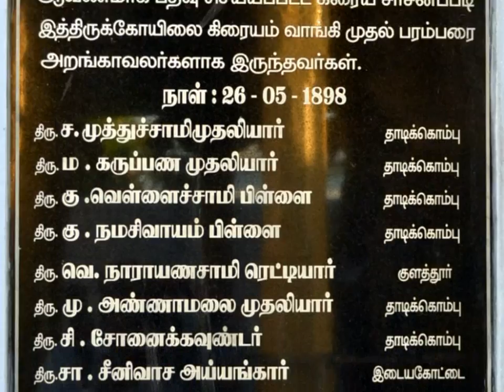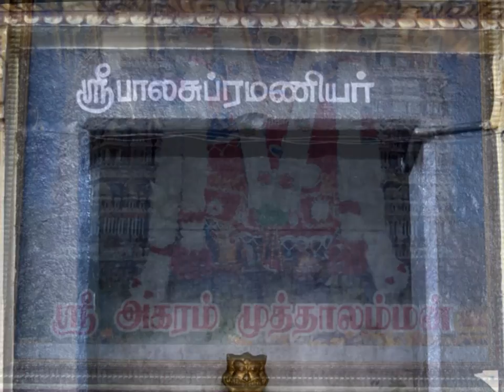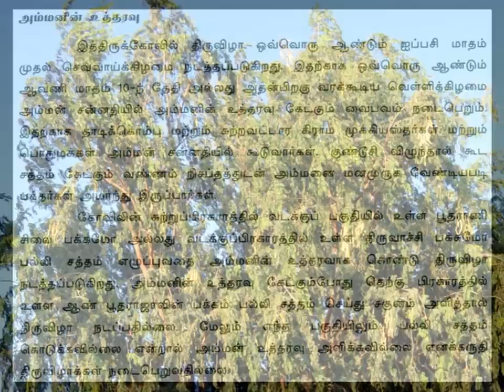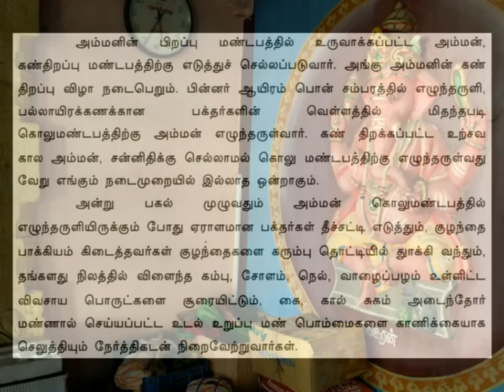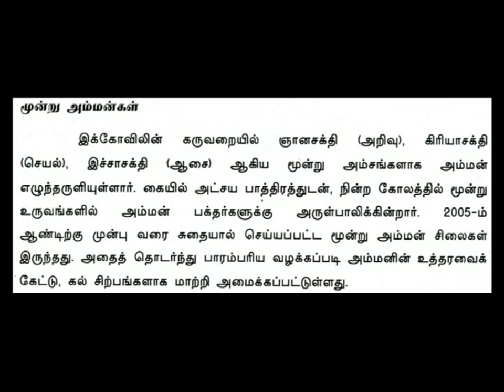Agaram Muthalamman ~ Icha - Crea - Gnana as Presiding deities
Agaram Muthalamman. This temple is very famous Amman Temple, situated at Agaram, Thadikombu, which is just 10km away from Dindigul. The very special feature in this temple is such that in the main shrine, the presiding deity goddess sri Muthalamman has been residing as 'Icha, Crea and Gnana' sakthies. She has been enshrined as three deities, who represents the aforesaid three divine powers as Icha, Crea and Gnana.

1. All photos are original, taken by Nikon SLR D3100.
2. Place of photo session - Agaram, Thadikombu, Dindigul,Tamil Nadu, India.
3. Date of photo session - 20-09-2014.
4. Conversion of photos into movieclip - By MemoriesOnTV3.
5. Output file - Mpg video file.
6. HD conversion - From Mpg to F4v.
8. All contents are cent percent original.

Regards

Selvaganapathy S